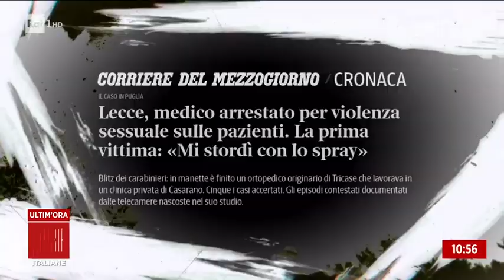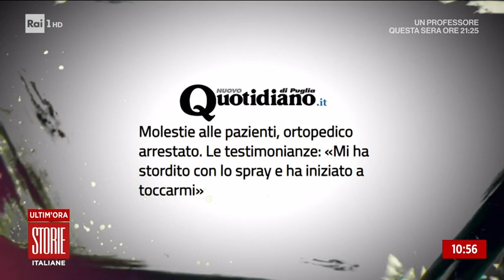Quello spray per gli abusi, pronti a radiare il medico - Storie Italiane - 9/12/2021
- L'ortopedico che abusava delle sue pazienti dopo averle stordite con uno spray sarà radiato dall'albo in attesa del processo.